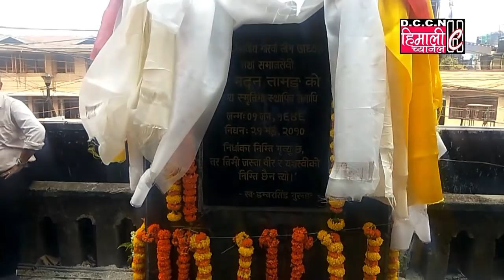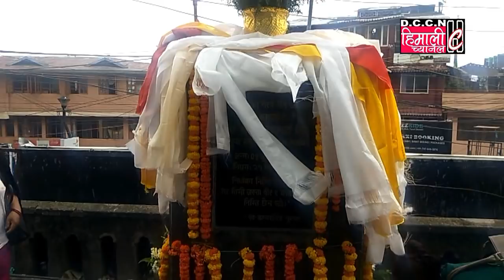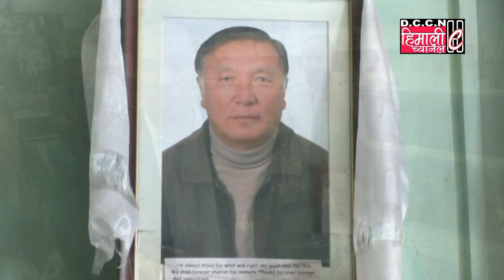HCNEWS@9औं पुण्यतीथि ‘‘स्व0 मदन तामाङ’’ / 21.05.2019